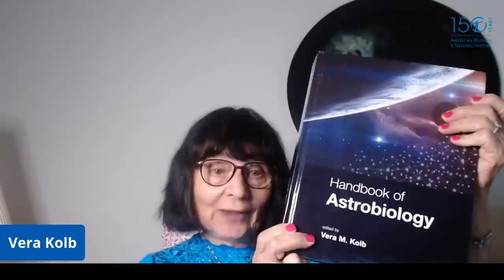2020 Isaac Asimov Memorial Debate: Alien Life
Neil deGrasse Tyson, Frederick P. Rose Director of the Hayden Planetarium, hosts and moderates a lively discussion about how life might have formed on Earth and explores what alien life might look like elsewhere in the universe. What criteria do we use to classify life as we know it? Should the criteria be revised as we look for life on other worlds?

In 2020, the Museum is celebrating the legacy of Charles Hayden, whose vision made the Hayden Planetarium possible and brought the universe to New York City.

2020 Asimov Panelists:

Nathalie A. Cabrol
Director, Carl Sagan Center for Research, SETI Institute

Vera Kolb
Professor of Chemistry, University of Wisconsin-Parkside

Seth Shostak
Senior Astronomer & Institute Fellow, SETI Institute

Carol Cleland
Director of the Center for the Study of Origins and Professor of Philosophy, University of Colorado

Max Tegmark
Director of the Foundational Questions Institute and Professor of Physics, MIT

The late Dr. Isaac Asimov, one of the most prolific and influential authors of our time, was a dear friend and supporter of the American Museum of Natural History. In his memory, the Hayden Planetarium is honored to host the annual Isaac Asimov Memorial Debate—generously endowed by relatives, friends, and admirers of Isaac Asimov and his work—bringing the finest minds in the world to the Museum each year to debate pressing questions on the frontier of scientific discovery. Proceeds from ticket sales of the Isaac Asimov Memorial Debates benefit the scientific and educational programs of the Hayden Planetarium.

The Museum has made this video available for your personal, educational use. You may not use this video, or any part of it, for commercial purposes, nor may you reproduce, distribute, publish, prepare derivative works from, or publically display it without the prior written consent of the Museum.